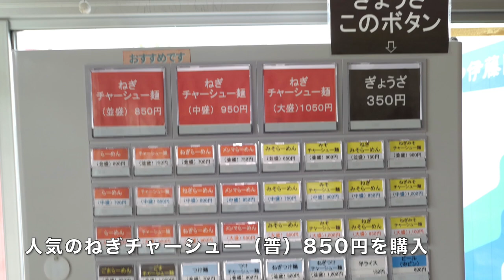ニューラーメンショップ 亀成 シリーズ【ラーメンショップ を訪ねて】＃518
ラーメンショップ を訪ねてで亀成店に行って来ました。